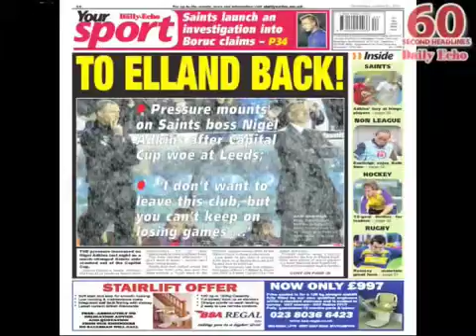Sixty Second Headlines, Oct 31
Watch the headlines from the Daily Echo, on Wednesday 31 October, 2012.